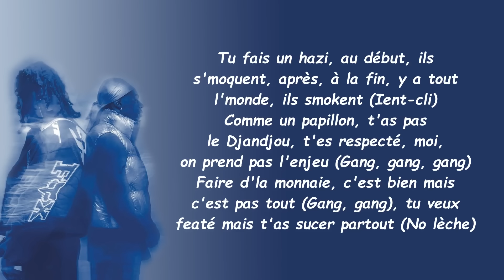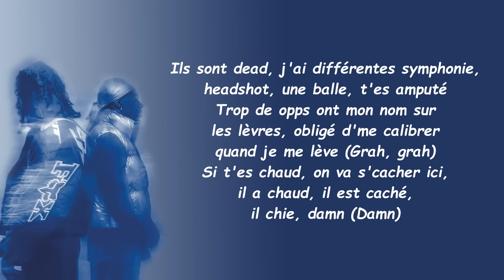Gazo - 100K (Paroles)